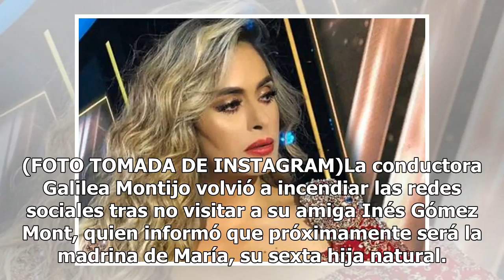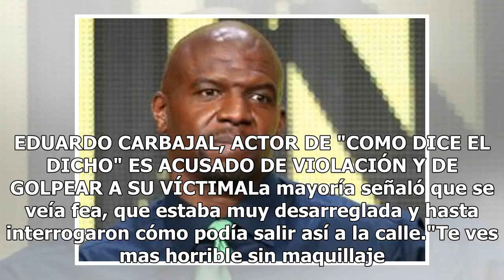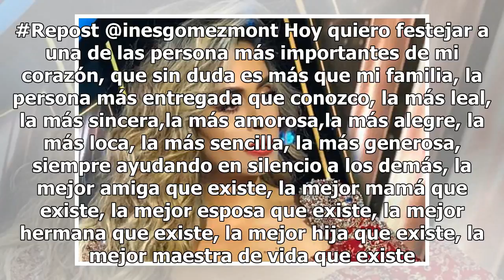Tunden en redes a Galilea Montijo por foto al natural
De nuevo la presentadora del programa Hoy fue puesta en el ojo del huracán luego de visitar en el hospital a su amiga Inés Gómez, al parecer a usuarios de redes no les gustó su rostro al natural. (FOTO TOMADA DE INSTAGRAM)La conductora Galilea Montijo volvió a incendiar las redes sociales tras no vi...